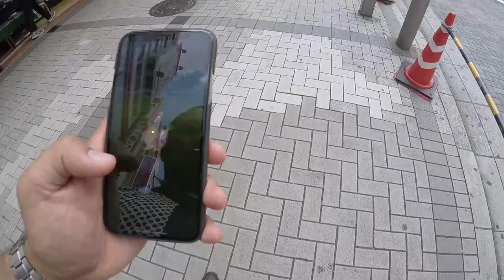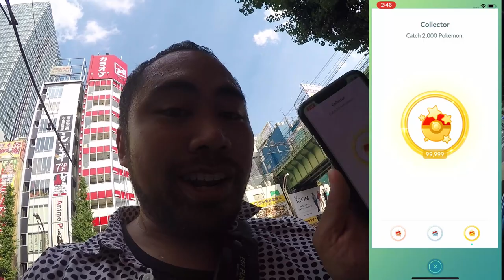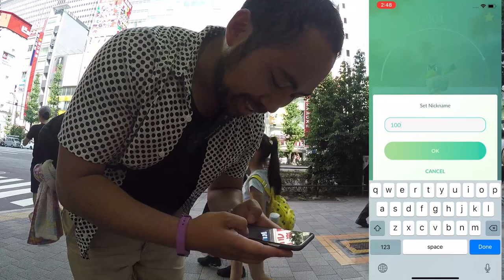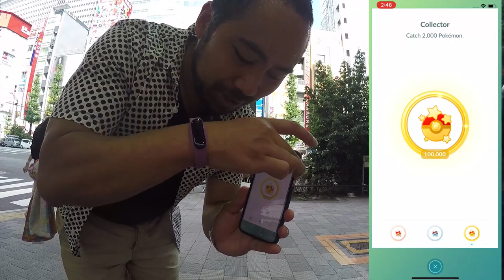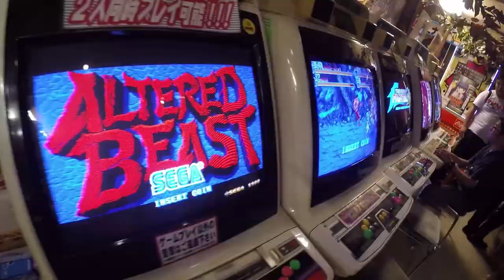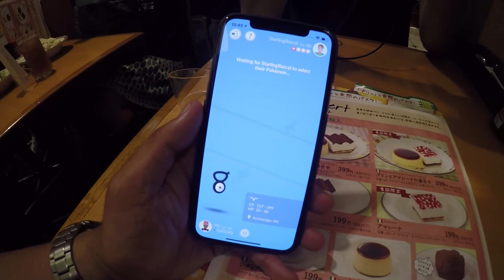POKEMON GO | 100k CAUGHT & MO JAPAN ADVENTURES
Didn't think I'd hit this milestone here in Japan, but here we are!  100k and going strong!  Went to the otaku capital of the world to do it, and poetic it was.  Join me as I sweat through this mega-metropolis!  How far are you on your journey to 100k?